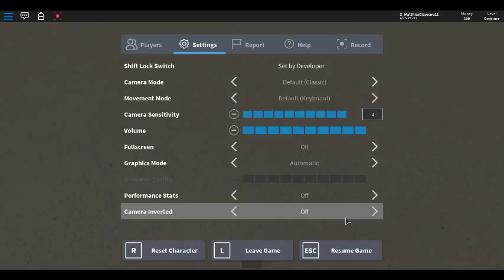Angelica Mallia - Red Gloomy Island '' PARODY ''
I love playing roblox and maybe someday Ill do reactions